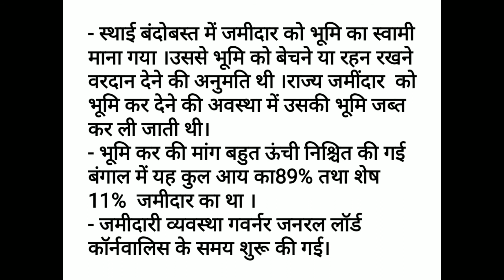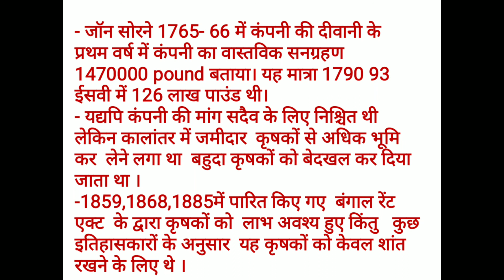स्थाई बंदोबस्त;B.A. PART-2ND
By Prof. Amara Ram